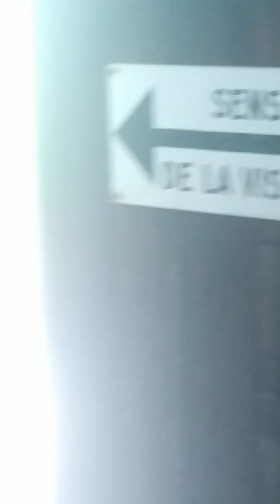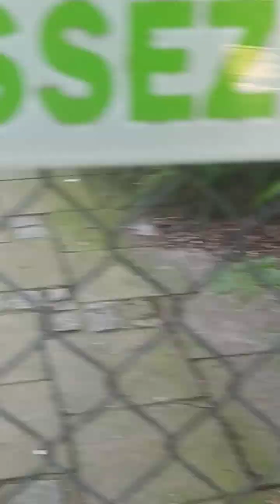zoo safari birds